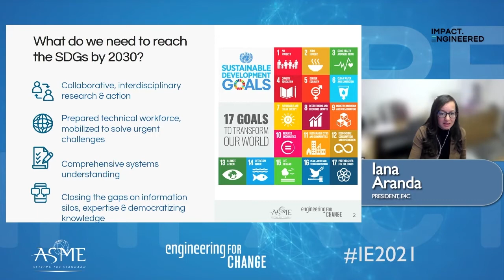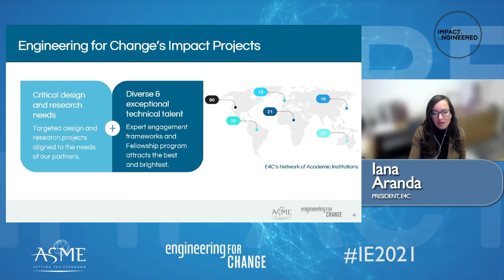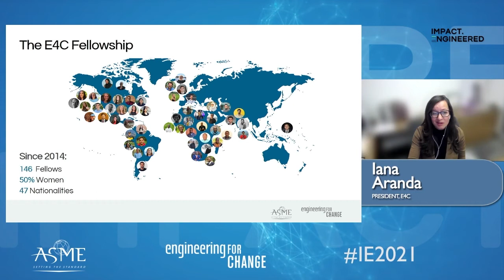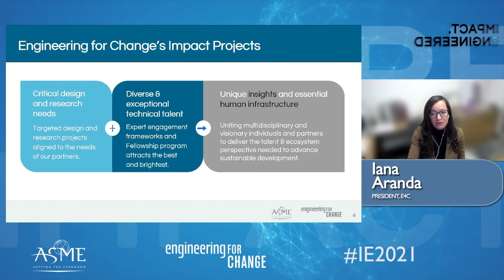Impact Project Overview - Impact.Engineered 2021